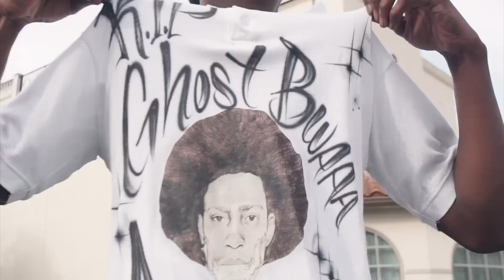Birch Boy Barie - Long Live Ghost | Dir. DeAndre Forks [Official Music Video]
Birch Boy Barie is back on the scene with his new visual "Long Live Ghost" Produced by Cinematik Muzik & Filmed By DeAndre Forks off of his album "Welcome To Oakland" Vol.1 you can get Vol.2 coming summer 2016. But until then you can purchase vol.1 on iTunes by clicking the thank your your support!!

follow birch boy barie on IG/Twitter/Facebook/Snapchat

Follow DeAndre Forks on IG/Twitter

LONG LIVE GHOST 3/9/89 - 4/14/14

G-TEAM 88th & Birch Legends!!